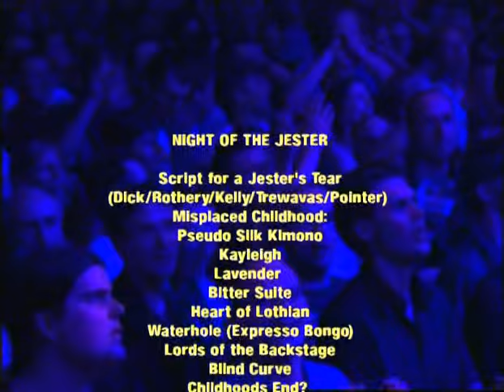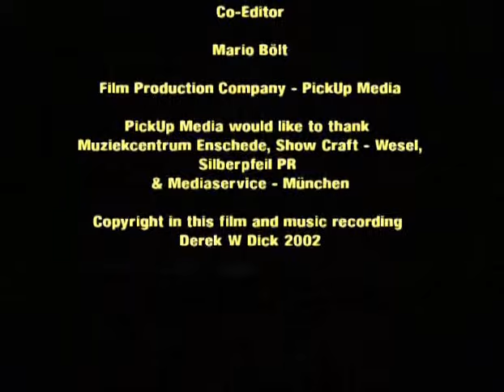FISH - Night Of The Jester Night Of The Company